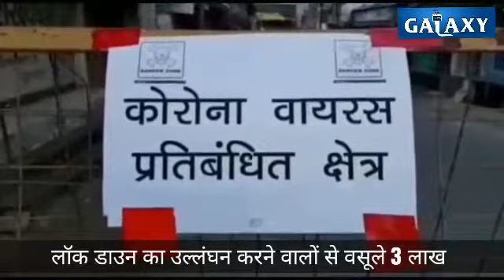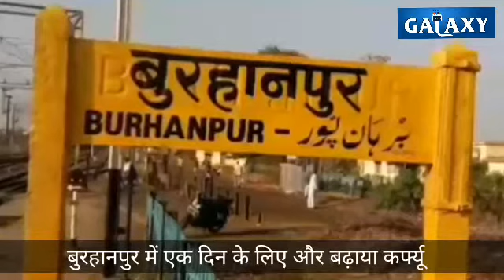News galaxy 04 May 2020 Daily bulletin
खंडवा में मेडिकल कॉलेज की लैब जल्द होगी तैयार। बुरहानपुर में एक दिन 16 पॉजिटिव मामले सामने आने के बाद एक दिन के लिए फिर बढ़ाया कफयू, खरगोन में दो नए पॉजिटिव मरीज, 15 की रिपोर्ट में आई नेगेटिव, बड़वानी में सामान्य होने लगे हालात। जलसंकट से त्रस्त ग्रामीणों ने थाने का किया घेराव, सरपंच सचिव पर जातिसूचक शब्दों के प्रयोग का आरोप।